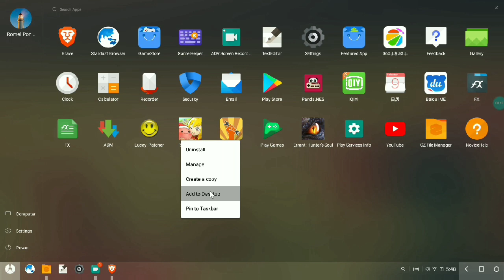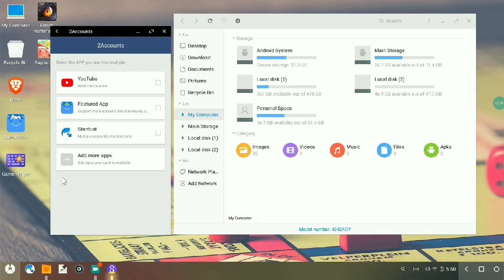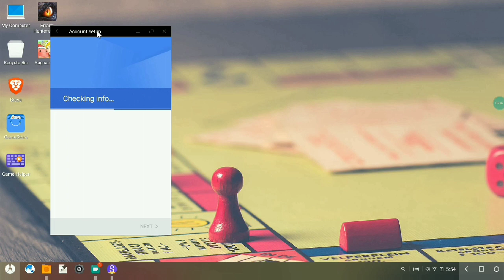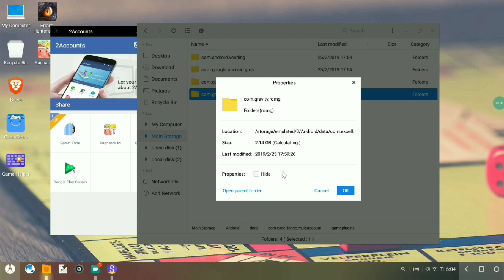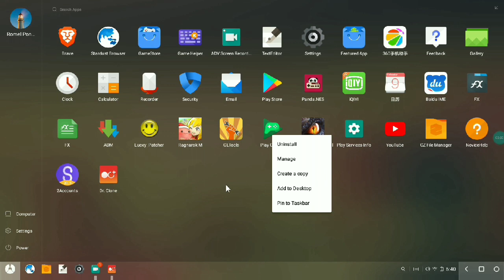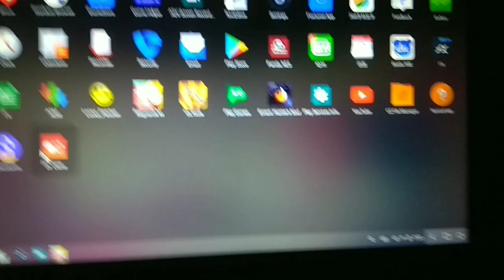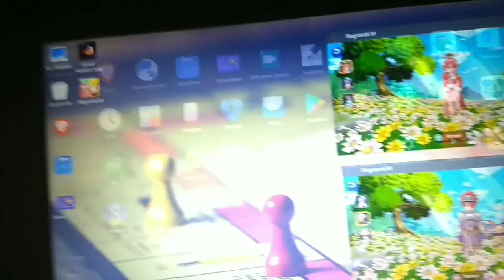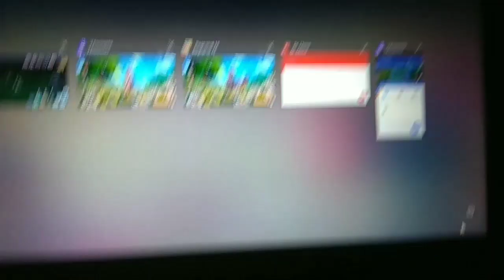How to clone apps or dual app on Phoenix OS (Ragnarok M Enternal Love)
First we need to use 3rd party apps with 64bit supported to clone an app like Ragnarok Mobile.

Download 2Accounts App or Dr. Clone.
You may try other clone apps or the built-in app split from phoenix os but its not yet supporting 64nit apps like Ragnarok that is why i recommended to use other clone apps

Now in order for you to log in to your Game accounts using google, on 2Accounts you need to enable the play store and google play games then log in to your gmail, in Dr. Clone go to incognito install and search for an app to enable or log in to your Gmail account.

But if you are using Facebook account for your log in just enable or clone also the facebook app.

Now you are all set, you may try 3 clients now or more, but it still depends on your device.
For low and device just one client is great!

I recommend 2Accounts App for dual clients in Ragnarok M